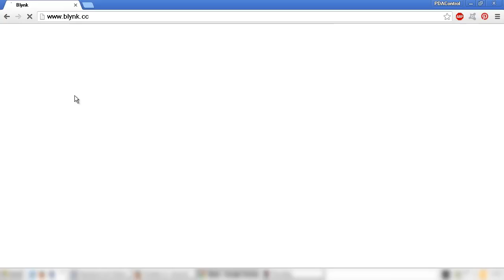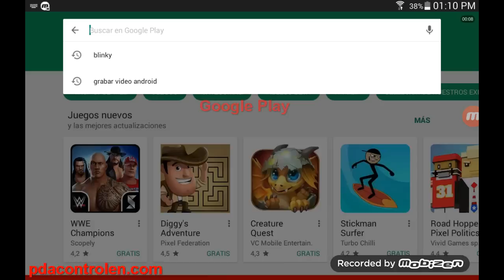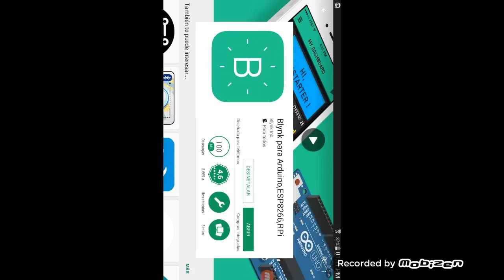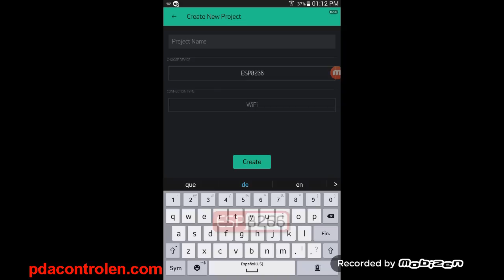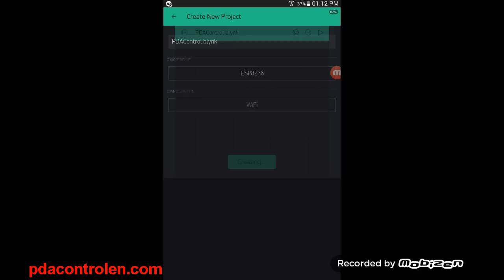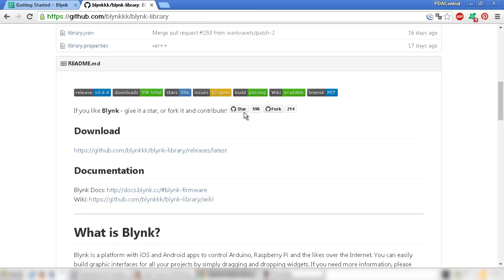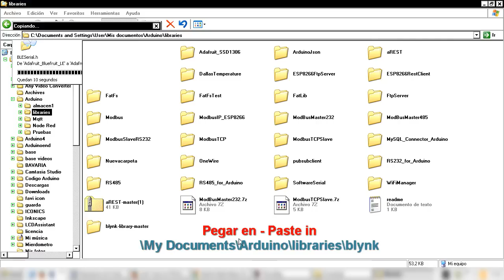Test Platform IoT Blynk & ESP8266 12E NodeMCU Part1/2: PDAControl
PDAControl Present...

Blynk is a platform for IoT applications available for Android and iOS based platforms known as Arduino, Raspberry pi and ESP8266 among others.

Blynk es plataforma para aplicaciones IoT disponible para Android y iOS basada en plataformas conocidas como Arduino, Raspberry pi y ESP8266 entre otras.